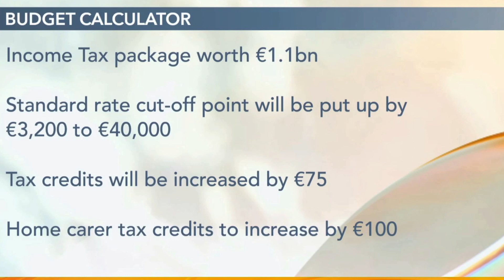Budget 2023 - Marian Ryan, Consumer Tax Manager with Taxback.com On Ireland AM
How much money will you have in your back pocket after Budget 2023?

Marian Ryan, Consumer Tax Manager with Taxback.com talks us through some key points from the Budget 2023 announcement.

Find out precisely what impact the budget has on your pocket with the Taxback.com budget calculator!